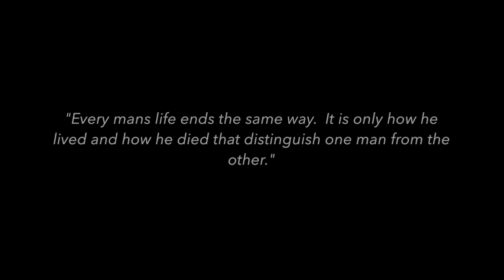Ernest Miller Hemingway video interview